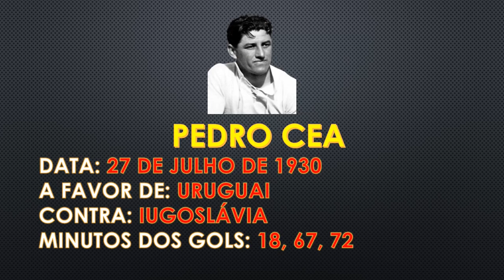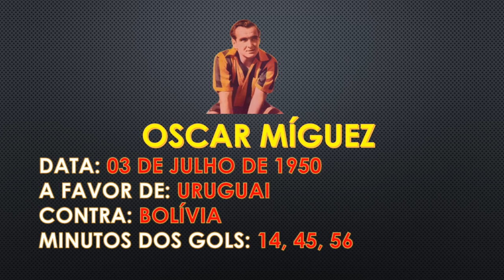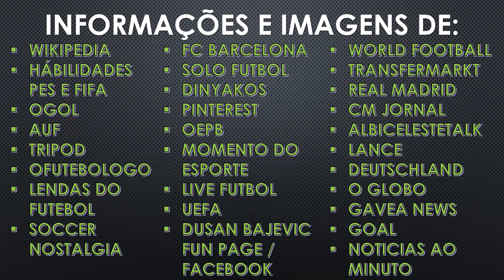[ESPORTE] VOCÊ SABIA? TODOS OS HAT-TRICKS DA HISTÓRIA DAS COPAS DO MUNDO!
Você sabe quais foram os JOGADORES que marcaram TRÊS GOLS em UMA PARTIDA DE COPAS DO MUNDO?
Descubra isso nesse video.